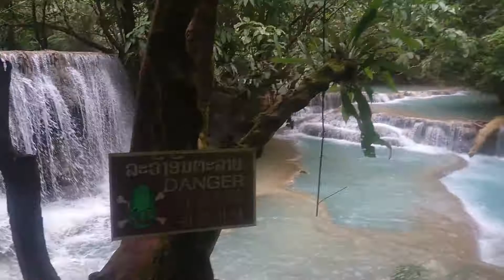Gevaar om zombie te worden?